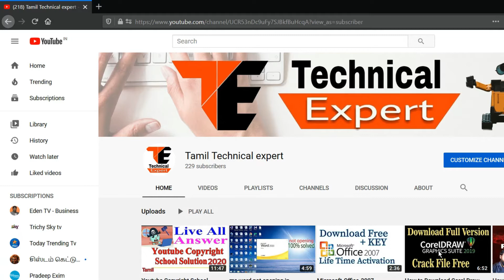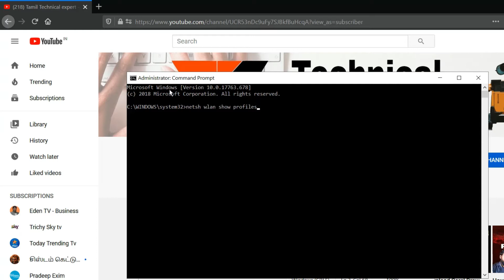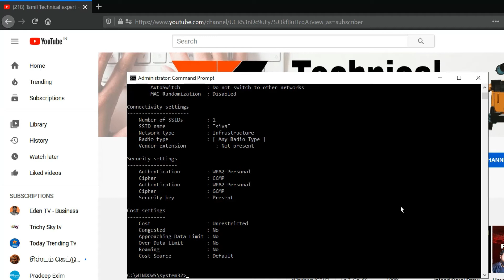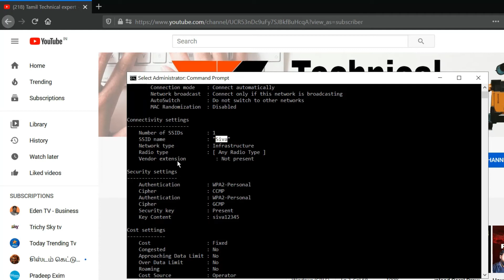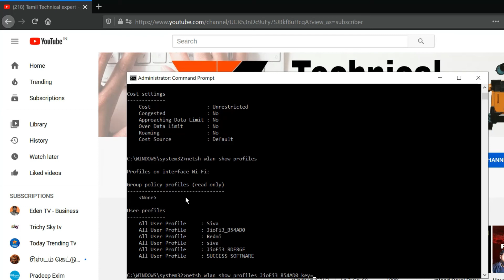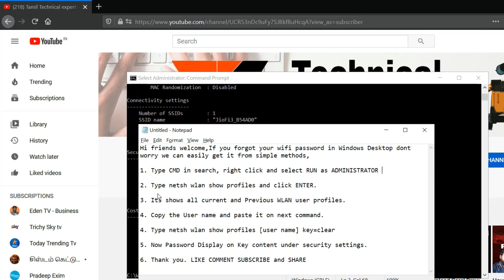Wifi Password Recover in Windows OS - Tamil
Hi friends welcome,If you forgot your wifi password in Windows Desktop dont worry we can easily get it from simple methods,

1. Type CMD in search, right click and select RUN as ADMINISTRATOR

2. Type netsh wlan show profiles and click ENTER.

3. Its shows all current and Previous WLAN user profiles.

4. Copy the User name and paste it on next command.

4. Type netsh wlan show profiles [user name] key=clear

5. Now Password Display on Key content under security settings.